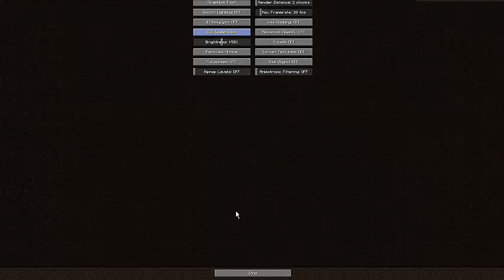Drugcraft lets play PT 2 Charity water event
Hey there guys! This video will be a lil different! We are doing it to get the word out about my charity campaign for charity water! Join us in the livestream on friday, January 31st at 7pm PST. Come join us it will be a 4-5 hour special. It will be a blast with games like Sanctum, minecraft, and AOE! Come join us!
Come join in the fun!